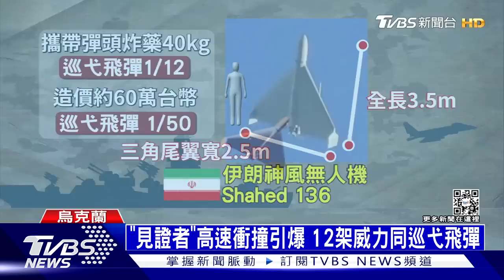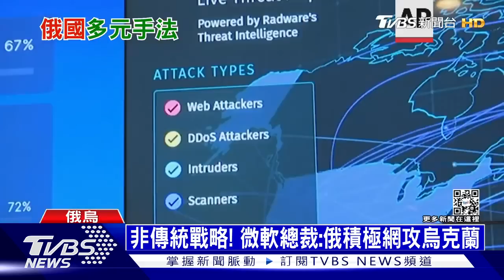戰況緊張全國30%發電站遭炸毀 用伊朗製無人機 歐美擬制裁德黑蘭 十點不一樣 20221019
烏克蘭總統澤倫斯基（Volodymyr Zelenskyy）今（18）日表示，由於近日俄羅斯接連的對烏克蘭的能源系統發動空襲，迄今全國有30％的發電設施遭到破壞。而烏克蘭首都官員也表示，在空襲過後，供水與供電方面目前相當的吃緊。對於伊朗疑似為俄羅斯提供攻擊烏克蘭的無人機，烏克蘭外長庫列巴（Dmytro Kuleba）敦促歐盟制裁伊朗。一些歐盟成員國外長說，如果證實伊朗參與攻打烏克蘭，就應對伊朗實施新的制裁。詳細內容請鎖定TVBS新聞台。